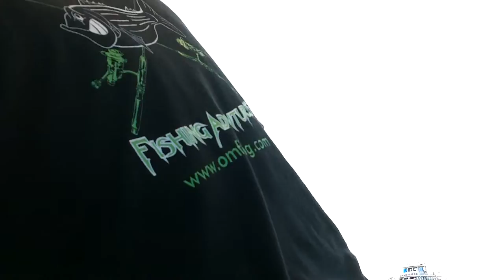blue fish trolling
catching some chopper in nj